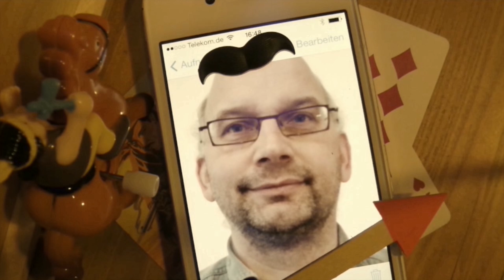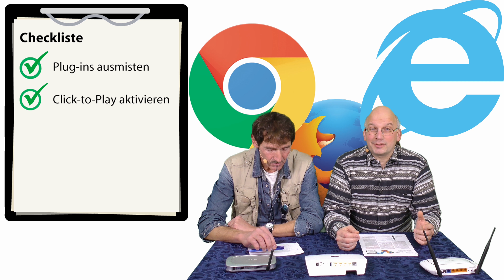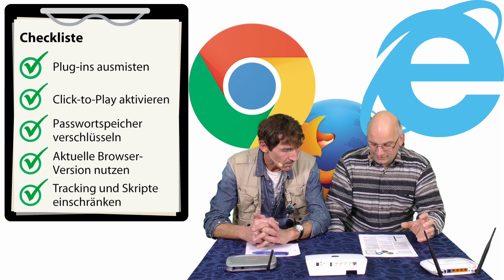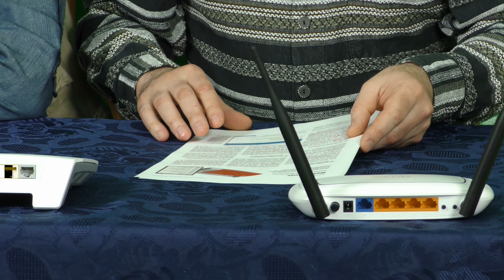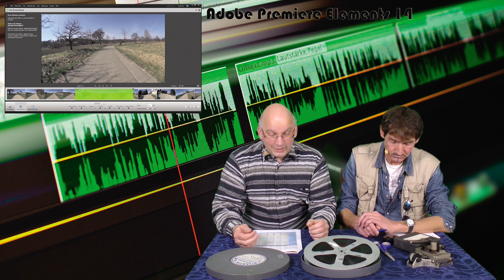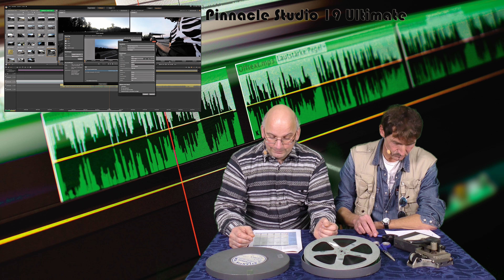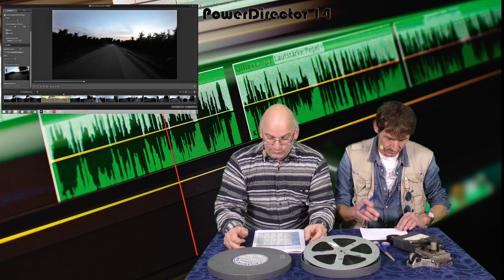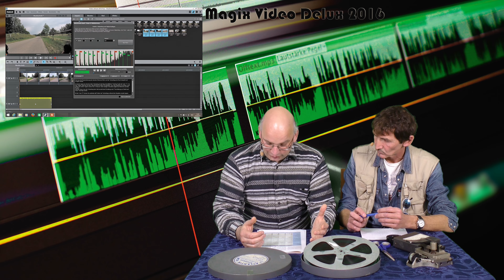Technik Ranch 100: Checkliste Browser & Router, Videoschnitt-Software, Kabel Deutschland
Die Jubiläums-Ranch beginnt mit einer Überraschung und folgenen Themen: In der Reiche der Sicherheits-Checklisten sind dieses mal der Browser und der Router dran. Dann geht es um eine böse Sicherheitslücke bei Kabel Deutschland und zum Schluß folgt ein Test von Videoschnitt-Software.
Die Sicherheits-Checkliste für Browser (Google Chrome, Safari, Internet Explorer und Firefox) und Router zum Nachlesen findet sich in c't 1/2016 ab Seite 77
Mehr zum Sicherheits-Desaster bei Kabel Deutschland verrät der Beitrag in c't 1/2016 ab Seite 24
Unser Test von Videoschnitt-Software beschäftigt sich mit Adobe Premiere Elements 14, Pinnacle Studio 19 Ultimate, PowerDirector 14 Ultra, Magix Video Delux 2016 Premium und Nero 2016 Platinum. Mehr dazu steht in c't 1/2016 ab Seite 128